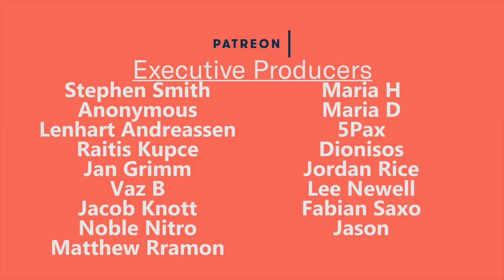Why I would Never Join a MCN again.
I made a mistake in this video. The live stream will not be on this Friday. It is Thursday. I am a day ahead of myself :D

One other thing that I forgot to mention in this video is that the networking aspect of being in a MCN is also something that you can get for free on Twitter.

Stephen Smith
Anonymous
Matthew Ramon
Raitis Kupce
Jacob Knott
Lenhart Andreassen
Vaz B
Jan Grimm
NobleNitro
Maria Dubrovskaya
Austin Weber
Funk_Enabler
Jordan Rice
Fabian Saxo
Lee Newell
Dionisos
Jason
Oliver Fawcett
Damon Gouin
Steven Slater
Allison McCarthy
Richard H
Gabriel B
Lauren Hedges
Elliott Gish
Andre
Rajiv Krishna
Untitled Proton
Target Reference
Damon Gouin